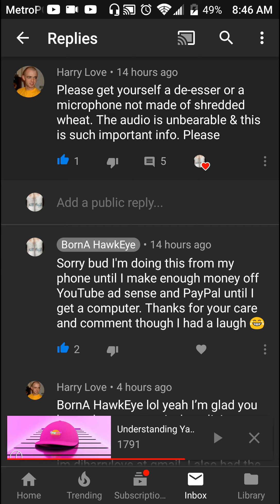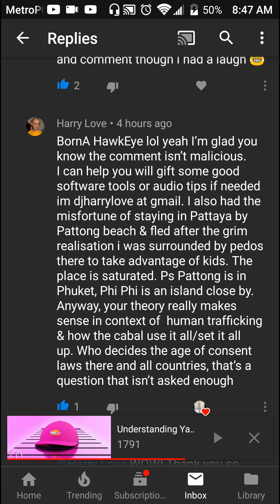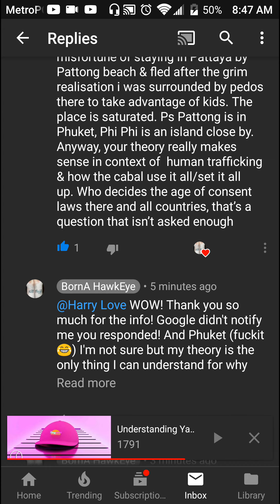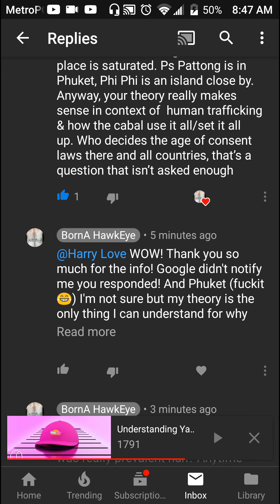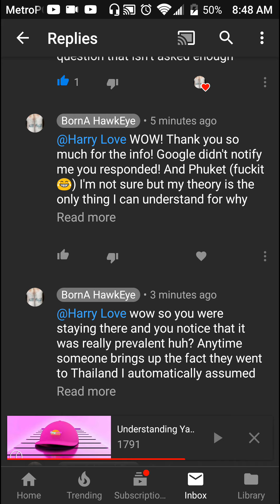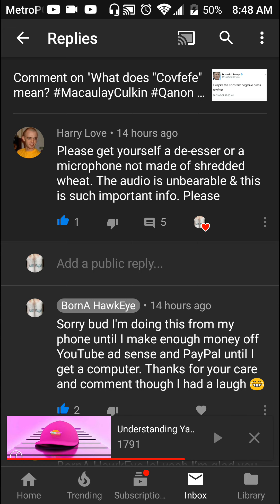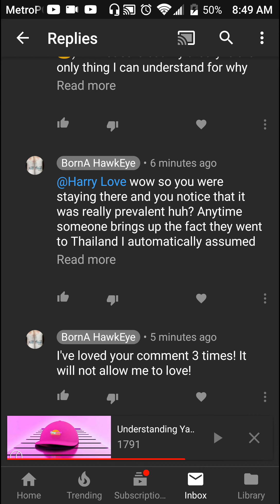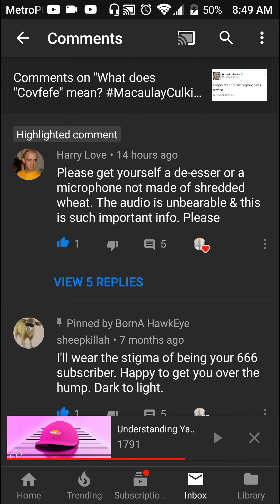Covfefe tweet from Trump and a commenter who stayed in Thailand agrees with my assumption.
This video is from a year or so ago about the things that are going on in Thailand in sxx trafficking with children..

 Here's the link of my presumtion of Trump's coded Tweet..